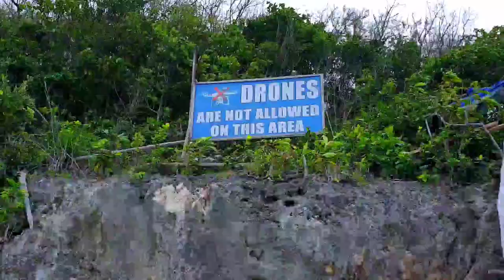Sumilon Island | Cebu White Sandbar